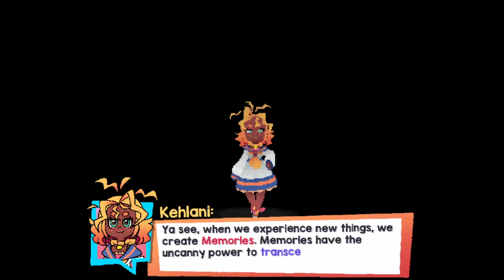DoubleShake | FULL DEMO | No Commentary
Full walkthrough of the DoubleShake demo.

"Grab, shake, throw, and kick to save your islands from total chaos in this action-packed blast-to-the-past 2.5D Platformer inspired by some of our favorite 5th generation games!"